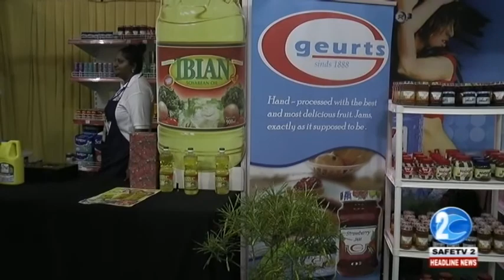GUYBISCO OFFERS GUYANESE EXCITING NEW PRODUCTS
Guybisco is a company that is less than a year old. As such, it is a newcomer to GUYEXPO. Despite being a young company, it has already made an impact on the Guyanese market. If you’ve ever drunk an XL Energy Drink then you’ve already tried one of their products. The quick impact on the market is due to the fact that they are supported by the 25 year old Surinamese company, Subisco. Their product lines feature new food and non-food items, as well as older products with which Guyanese are already familiar. Hans Hiralal of Guybisco tells us about their wide range of products and exactly why Subisco is interested in putting their products on Guyanese shelves.

According to Hiralal, Guybisco is unique because the people behind it are not simply satisfied with selling products to the Guyanese consumer, but, unlike many companies with foreign ownership, they also want to add value to business owners through mutual business deals.

Guybisco’s product line includes products from Europe as well. This is because the business wishes to be at the forefront of companies that will bring Guyana into the world market.